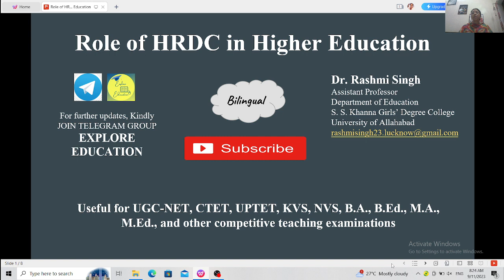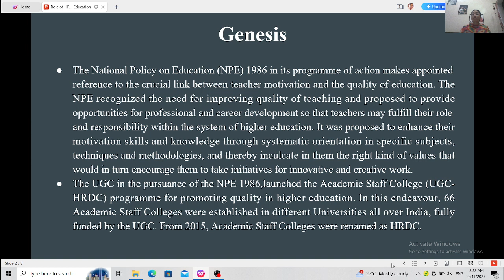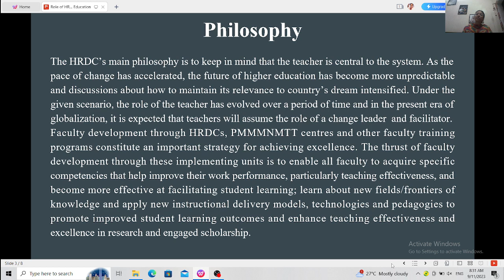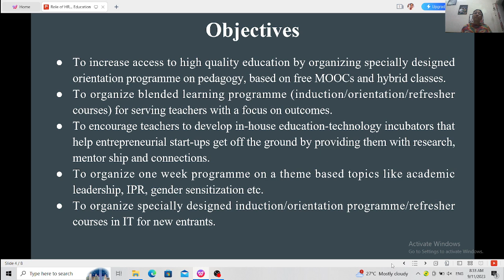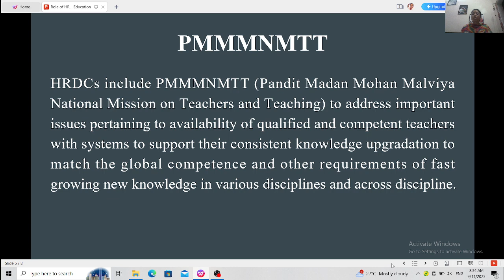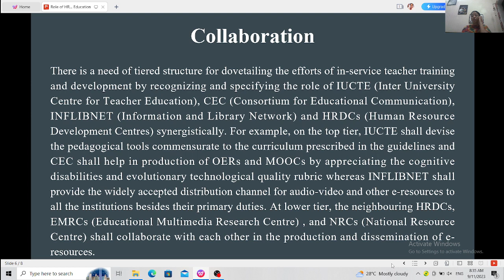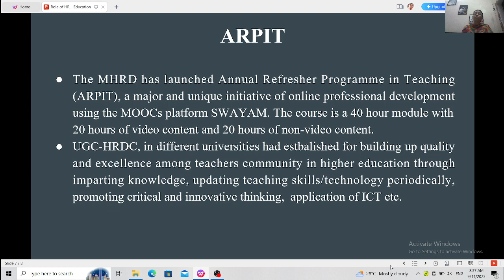Role of HRDC in Higher Education